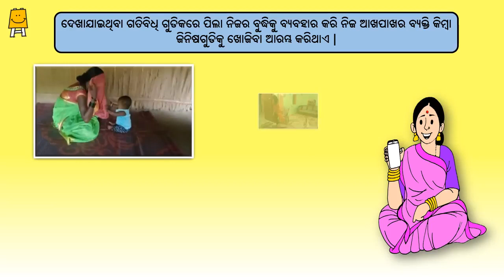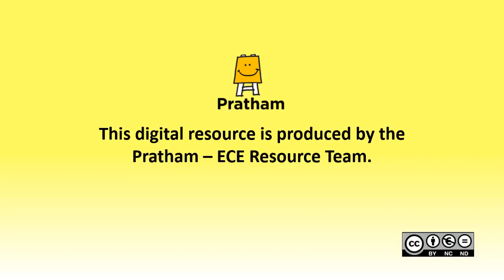Palan Poshan Idea Video - Week 56 (Odia) | ପାଳନପୋଷଣ ଆଇଡିଆ ଭିଡିଓ - ସପ୍ତାହ 56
ଏହି ଭିଡିଓ ଜନ୍ମରୁ ୩ ବର୍ଷ ପିଲାଙ୍କ ମାଆମାନଙ୍କୁ ପିଲାଙ୍କ ସର୍ବାଙ୍ଗୀନ ବିକାଶ କୁ ପ୍ରୋତ୍ସାହିତ କରିବା ନିମନ୍ତେ ସୂଚନା ଦେବା ତଥା ସେମାନଙ୍କ ସହିତ ଗତିବିଧିଗୁଡିକ କରିବା ପାଇଁ ପ୍ରସ୍ତୁତ କରାଯାଇଛି।